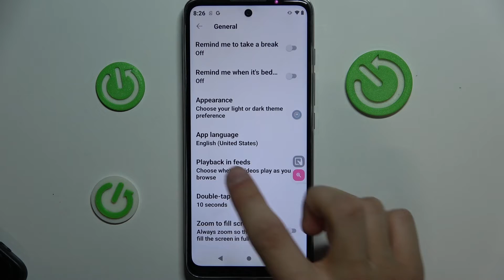Jak zmienić język na YouTube w aplikacji mobilnej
Chcesz dowiedzieć się, jak zmienić język na YouTube w aplikacji mobilnej? Ten film jest dla Ciebie! Pokażemy Ci, jak za pomocą kilku prostych kroków możesz zmienić język na YouTube w aplikacji mobilnej. To jest bardzo przydatne, gdy chcesz korzystać z YouTube w innym języku. Więc jeśli chcesz dowiedzieć się, jak zmienić język na YouTube w aplikacji mobilnej, zapraszamy do oglądania!

Jak zmienić język na YouTube w aplikacji mobilnej? Jak ustawić inny język na YouTube? Jak korzystać z YouTube w innym języku? Jak zmienić język na YouTube na innym urządzeniu? Jak skonfigurować język na YouTube?